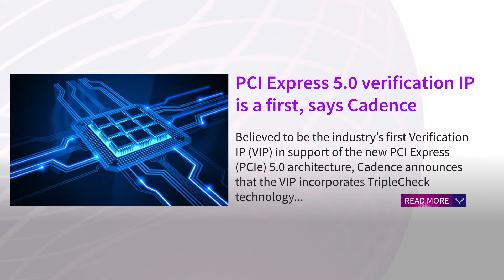PCI Express 5.0 verification IP is a first, says Cadence - November 2017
Believed to be the industry’s first Verification IP (VIP) in support of the new PCI Express (PCIe) 5.0 architecture, Cadence announces that the VIP incorporates TripleCheck technology, which lets designers quickly and thoroughly complete functional verification of server and storage SoC designs based on the PCIe 5.0 specification. Using the VIP, says Cadence, designers can enjoy added confidence that designs can function as originally intended...

By softei|November 29th, 2017|Embedded, Latest News|PCI Express 5.0 verification IP is a first, says Cadence